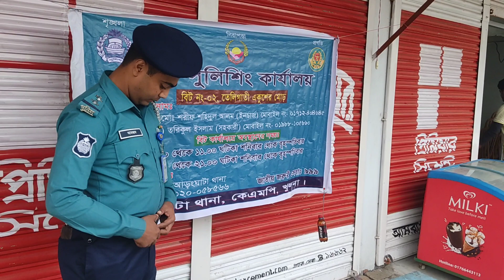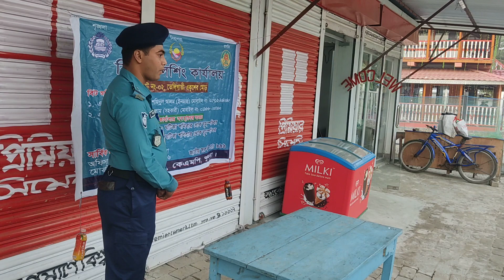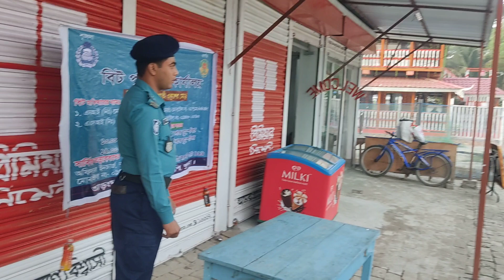কমিউনিটি পুলিশিং মিটিং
আমাদের তেলিগাতী অফিসিয়াল ইউটিউব চ্যানেলে সবাইকে স্বাগতম জানাই।

বাংলাদেশের খুলনা জেলার দিঘলিয়া উপজেলার যোগীপোল ইউনিয়ন পরিষদের ১,২,৩ নং ওয়ার্ড নিয়ে ঐতিহ্যবাহী তেলিগাতী গ্রাম বিস্তৃত।

আমাদের তেলিগাতী অফিসিয়াল ফেসবুক গ্রুপ থেকে এই ইউটিউব চ্যানেলের যাত্রা শুরু।

তেলিগাতী গ্রামের সকল খবরাখবর জানার জন্যে চোখ রাখুন আমাদের তেলিগাতী অফিসিয়াল ইউটিউব চ্যানেলে।

আমাদের তেলিগাতী অফিসিয়াল ফেসবুক গ্রুপ ভিজিট করুন